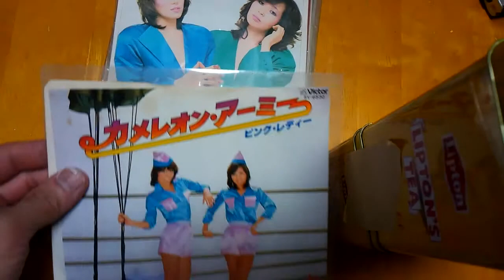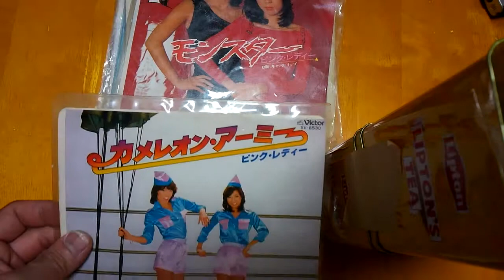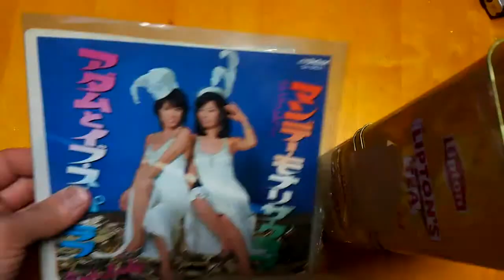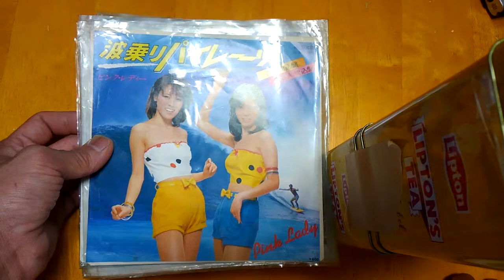ピンクレディ EP版 10円が、ヤフオクで・・・17